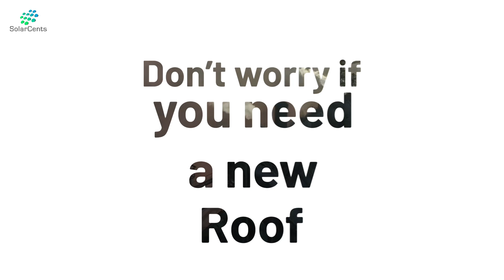Roof Replacement and Revenue Program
Attention commercial property owners
We want to lease your roof
On buildings 30,000sq ft and up
Plus
We'll supply green renewable energy
to your tenants
at rates way lower than the utility
Dont worry if you need a new roof
No Problem! with our partners at GAF
we'll repair or replace your roof
no cost to you!
Have a new roof?
Ask about our pre-paid lease
Providing solutions for commercial properties